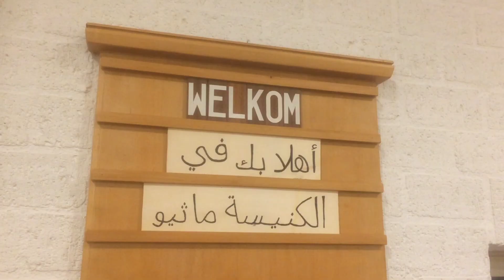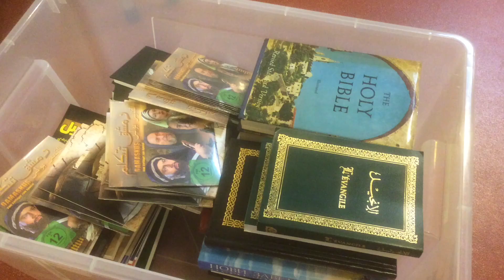Missionaire kerk in Breda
De christelijke gereformeerde kerk in Breda ontwikkelde zich tot een missionaire gemeente met oog voor de buurt. Joost Slagboom is sinds 2007 missionair werker van deze kerk in een multiculturele wijk. In september 2018 gaat hij met pensioen.